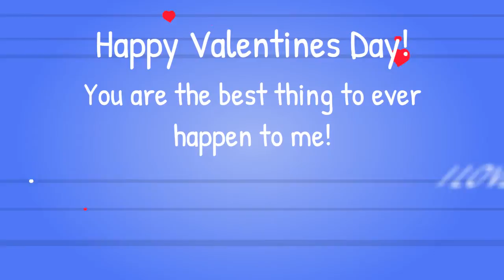Quick Video Productions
Short, effective videos to share a wonderful moment or a special event.